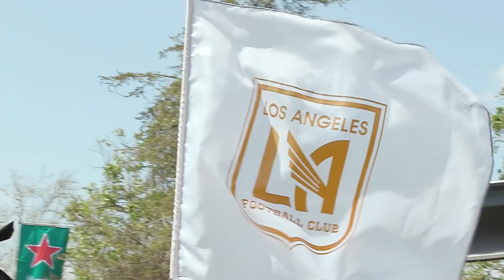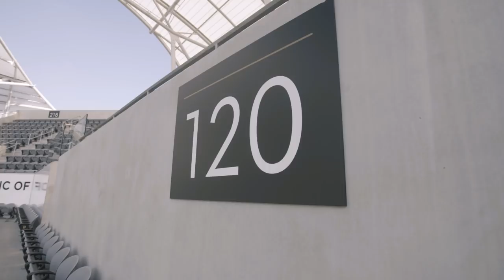Relive Day One At Banc Of California Stadium | 4/29/18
We made history.